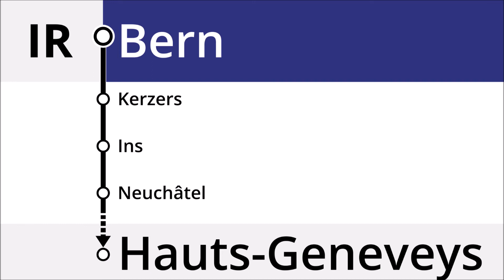BLS Ansage / annonce BLS • IR66 • Begrüssung Bern – Les Hauts-Geneveys (De, Fr)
Wegen Bauarbeiten verkehrte der IR66 an wenigen Tagen nur bis Les Hauts-Geneveys. Die Ansage im Zug war angepasst. Allerdings ertönte sie erst nur auf Deutsch. Einige Tage später konnte der Fehler behoben werden und sie ertönte auch auf Französisch.

Auf Deutsch haben wir somit neu das Fragment "Les Hauts-Geneveys" auch in Aufzählungsform.